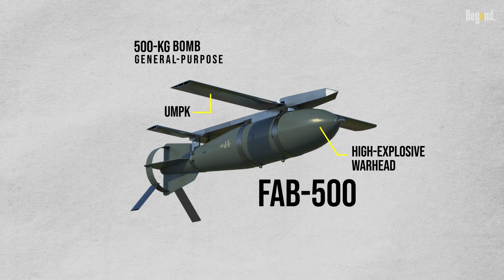Russia's Pride Fighter Bomber - Sukhoi SU-34 Fullback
The SU-34 Fullback is a dedicated fighter-bomber and tactical air-to-surface strike aircraft developed by the Sukhoi Design Bureau for the Russian Air Force. Entering service in 2014, the SU-34 is an advanced derivative of the venerable SU-27 Flanker air superiority fighter, designed to provide the Russian military with a highly capable and versatile multi-role platform.

The FAB-500 is a Soviet-designed 500-kilogram general-purpose air-dropped bomb with a high-explosive warhead. Originally introduced in 1954, it has seen various versions over the years. The M-62 variant, introduced in 1962, was designed for fighter-bomber external hardpoint carriage. Early models were unguided, but the latest variants now use the UMPK (a winged system developed after the 2022 Ukraine war) for precision satellite guidance and increased stand-off distance. These bombs have been widely employed in conflicts such as the Syrian Civil War and the 2022 Russian invasion of Ukraine.

Footages:
Russian MoD